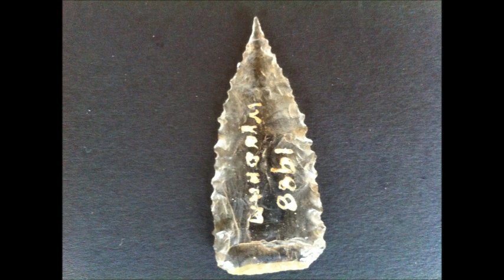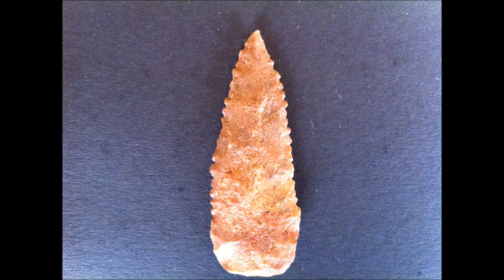THIS IS FOR ALL MY ROCK HUNTING FRIENDS Pt 2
I took some photos of some Kimberley points a few months ago and put this vid together with images of the landscape they come from!! All points come from my local museum in town and i thank them for letting me handle these pieces again and photograph.. Hope you enjoy and gives you an idea of how wild and remote the north west is! I started of with the southern cross at night photo as they are the most important stars in the sky for us and on our flag, a star system i allways look for when overseas to remind me of home... Happy hunting guys and i threw in a little celt photo for fun LOL